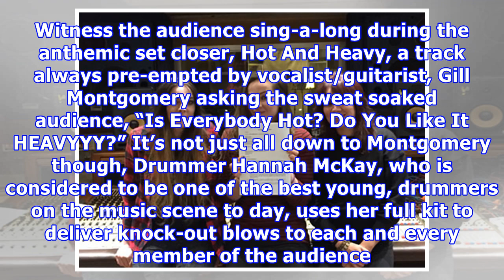The amorettes to release born to break in april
Scottish band The Amorettes have announced the release date for their next studio album. The record is titled, Born to Break and is due to be released on April 6th via SPV/Steamhammer. Purchase the album: While today’s popular music world seems to be based around the idea of “style over substance”, Scottish Hard Rock Trio, The Amorettes, have a very simple plan; Taking over the world, one show at a time! No fuss! No gimmicks! Just good, old-fashioned hard work, and great s...